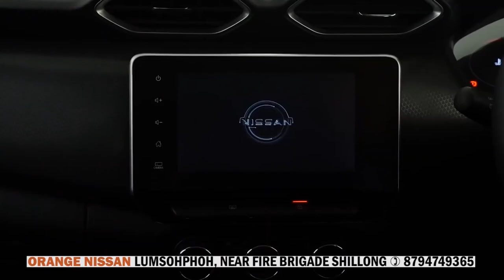PYNKUP BUROM KA CMC MAWLAI MAWROH ĪA KI SAMLA BAD SAM NEP SYAID ÏA KI LONGÏING